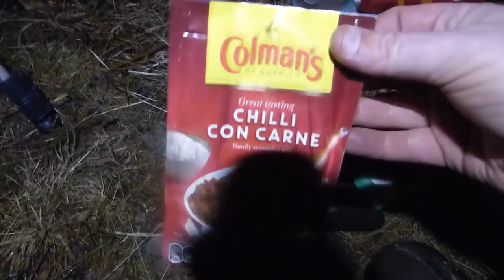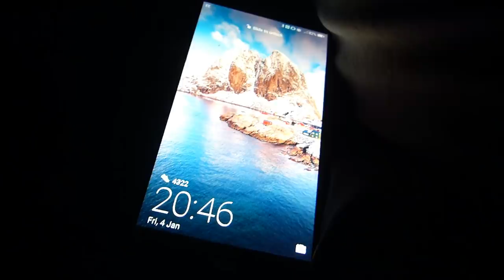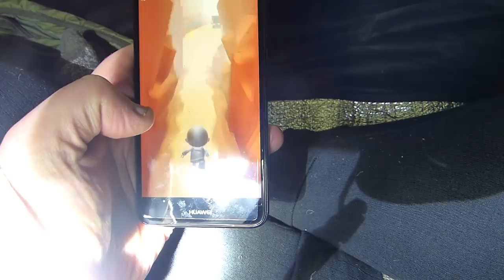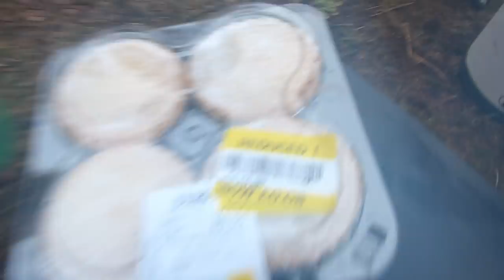Wild Camping Scotland - loch Morlic Aviemore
Wild camping Scotland Aviemore Scottish Highlands we set up camp at loch Morlic I used my Naturehike cloud peak 2 Steve and Danny used the Hilleberg